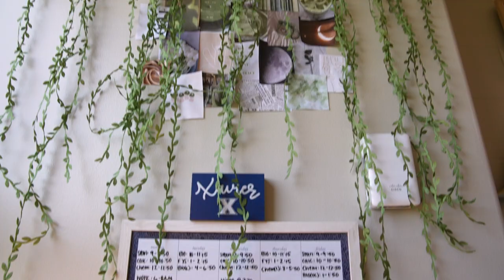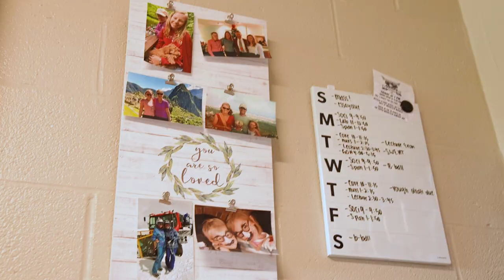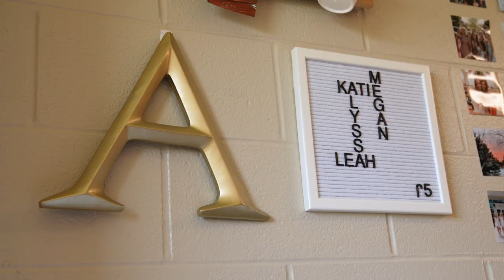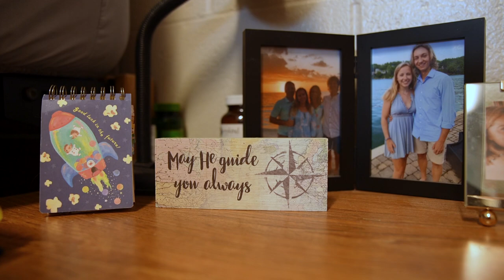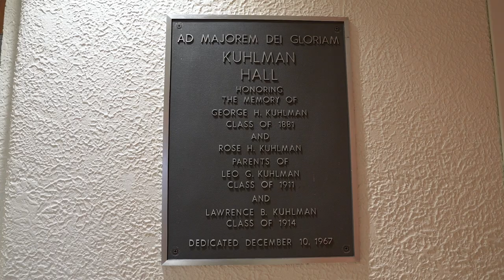Xavier Cribs/Kuhlman Hall: Alyssa, Leah, Katie and Megan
Xavier students Alyssa, Leah, Katie and Megan invite viewers inside their lavish campus residence for an up close and personal tour, and a glimpse of their Xavier lifestyle inside Kuhlman Hall.